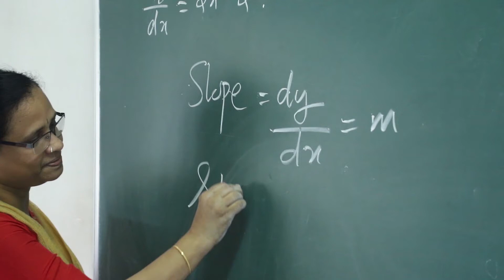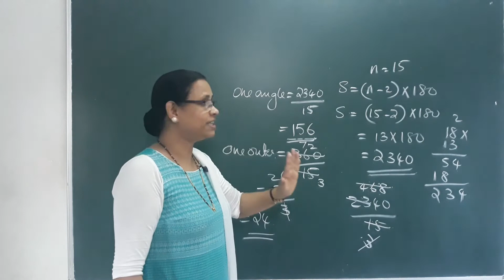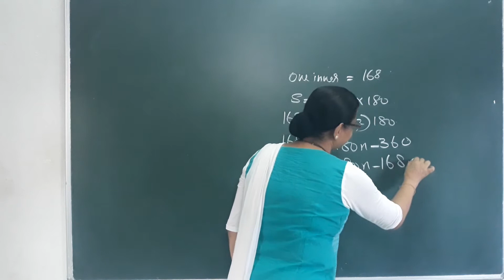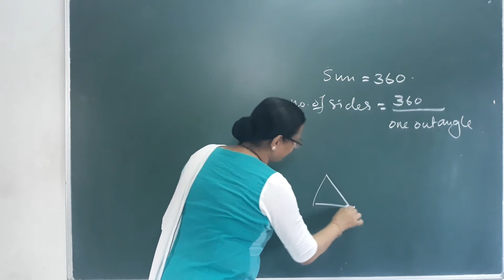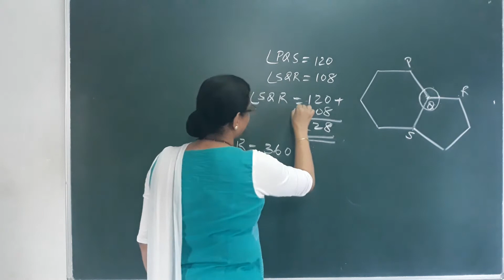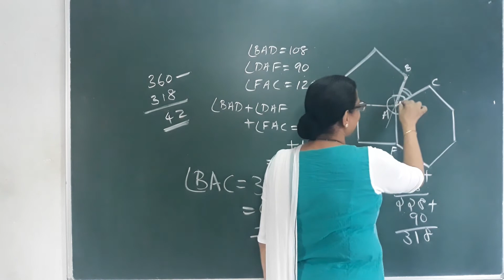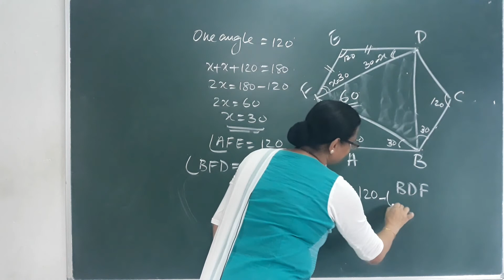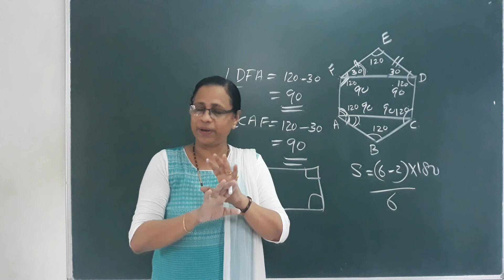POLYGONS KERALA SYLLABUS | CLASS 8 | MATHEMATICS | CHAPTER 3 | PART 6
Scert Kerala syllabus class 8 maths chapter 3 Polygons Part : 6